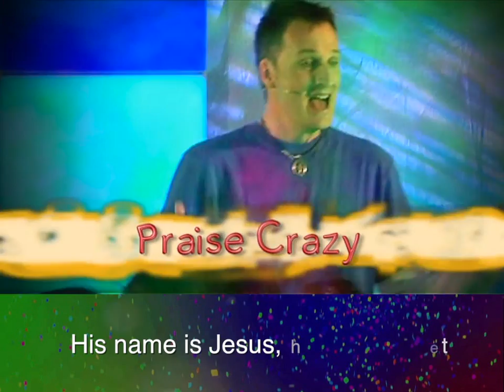Praise Crazy ~ Johnny Burns ~ lyric video